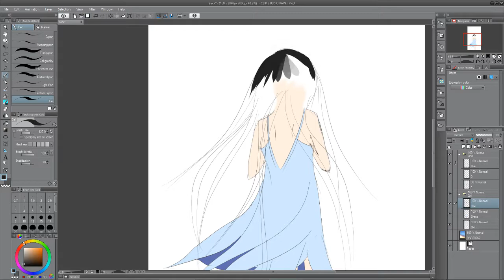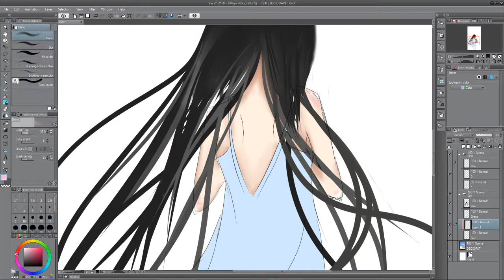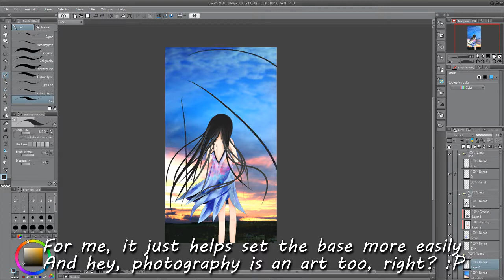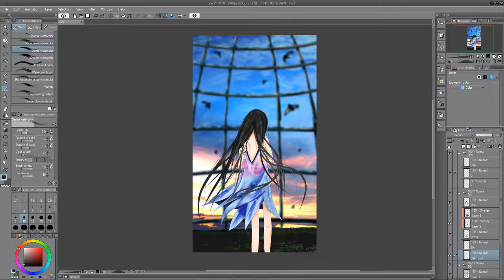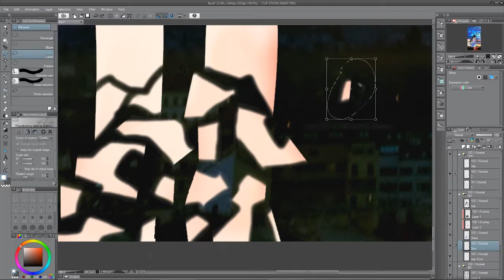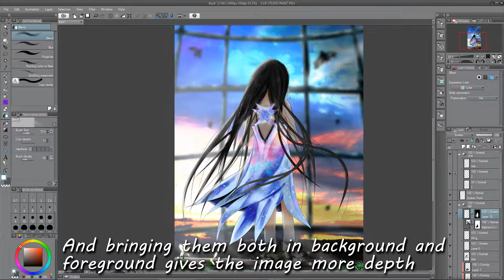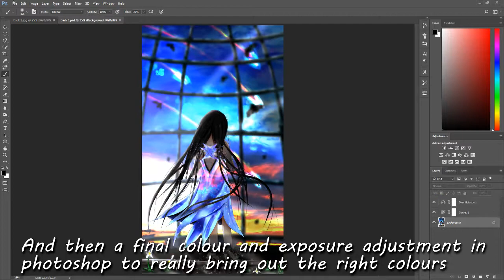[Painting Process] - Caged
Watch me paint the other half of the set - Freedom

This was a commission for Killerknight for a phone background. Since I was given no specifications for content, I took liberties with the artwork. "Caged" was designed to be for the lock screen and "Freedom" for the home screen.

I'm still learning like a beginner and so these tips are for those who are starting out as well. Forgive me~

●▬▬▬▬๑۩۩๑▬▬▬▬▬●●▬▬▬▬๑۩۩๑▬▬▬▬▬●

Tools used: Clip Studio Paint, Photoshop, Wacom Intuos 4 Tablet

♫  Musik

●▬▬▬▬๑۩۩๑▬▬▬▬▬●●▬▬▬▬๑۩۩๑▬▬▬▬▬●

／人 ◕‿‿◕ 人＼   MEMES N MUSIK   ／人 ◕‿‿◕ 人＼